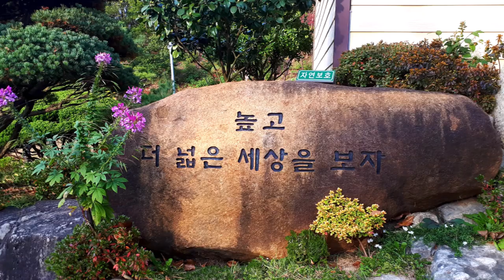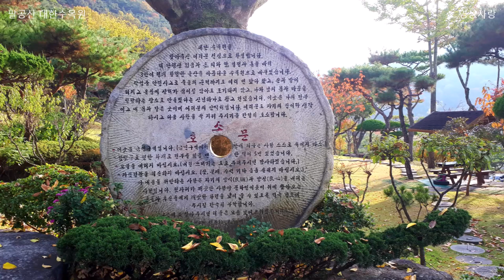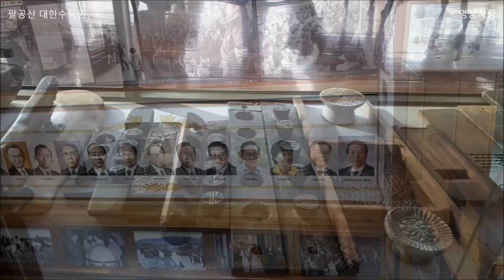대구가볼만한곳 팔공산 대한수목원 하늘아래 낙원 힐링 쉼터 민속박물관 대구근교 가볼만한곳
대구가볼만한곳
팔공산 대한수목원
하늘 아래 낙원
대구광역시시 동구 중대동 301~3번지

부대시설
커피숍ㆍ식당ㆍ바베큐ㆍ웨딩촬영장소ㆍ체험학습장ㆍ야외음악회ㆍ세미나ㆍ단체모임